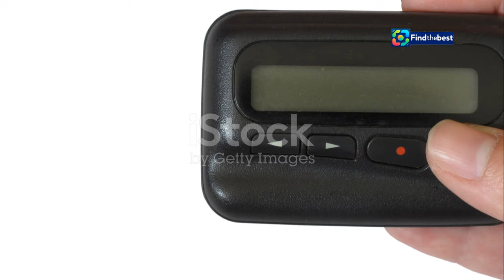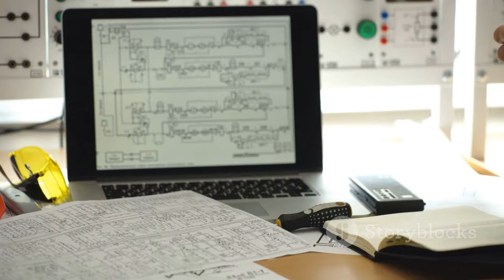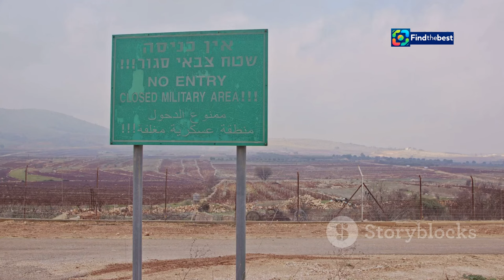Tragic Pager Explosions in Lebanon: Hezbollah Members Among 9 Dead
OUTLINE:
00:00:00 The Blast Heard Around the World
00:02:26 Pagers Turned Deadly
00:03:43 Why Pagers?
00:06:14 The Accusatory Finger Points to Israel
00:07:24 A Chorus of Condemnation
00:08:30 Retaliation or Restraint?

🚨 **Breaking News from Lebanon!** 🚨 A shocking wave of explosions has rocked Lebanon, leading to the tragic deaths of 9 individuals, including members of Hezbollah and an 8-year-old girl. 😢💔 Over **2,750** people have been injured, with many suffering severe wounds.

In this video, we unravel the details behind these devastating events, which have been attributed to the malfunctioning of newly acquired handheld pagers used by Hezbollah members. 📡💥 The explosions occurred around **3:45 PM** local time, catching many by surprise and causing widespread panic throughout the streets of Beirut and southern Lebanon.

Officials are pointing fingers at Israel, claiming this is part of ongoing tensions in the region. 🇮🇱💣 We also discuss the implications of these explosions on the already volatile situation in the Middle East and the reaction from both Hezbollah and the Lebanese government.

🔍 **What Happened?**
- **9 dead** including Hezbollah fighters and civilians
- **2,750 injured** with hundreds in critical condition
- Claims of an Israeli operation behind the attacks